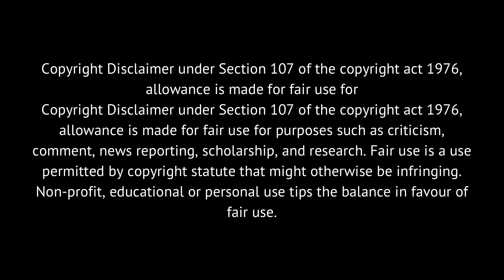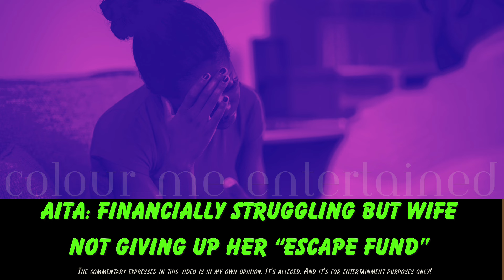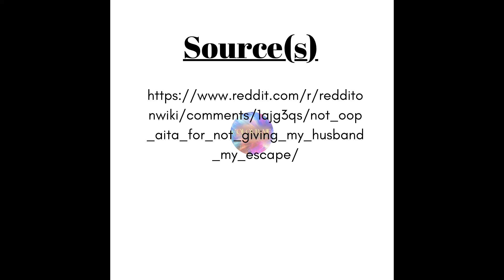AITA FOR NOT GIVING MY HUSBAND MY “ESCAPE MONEY” WHEN I SAW THAT WE WERE FINANCIALLY STRUGGLING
Saw a Reddit posting over on TikTok about a wife having an “escape fund” but did not tell her husband about it even though they were struggling. And I wanted to talk about it and get you alls thoughts on it of course.